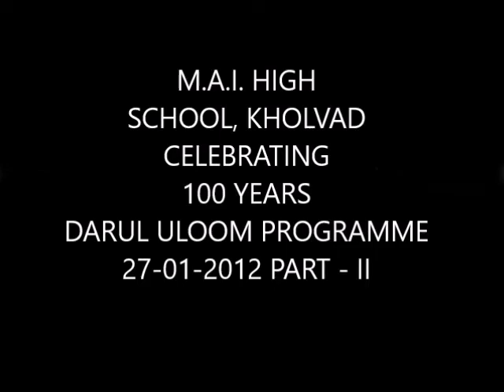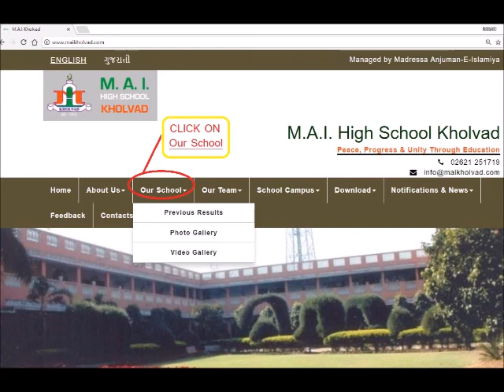M.A.I . HIGH SCHOOL, KHOLVAD 100 YEARS CELEBRATION 27-01-2012 PART -II (DARUL ULOOM)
For some technical issues, our school videos are published on the  following channels:
1.maikholvad programme
2.maikholvad programme2
3.maikholvad programme3
                              Or